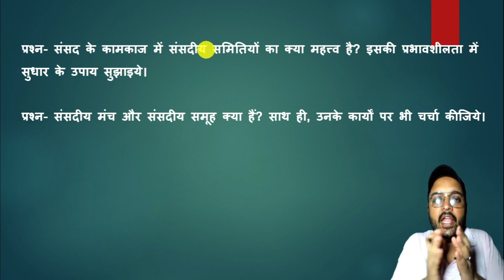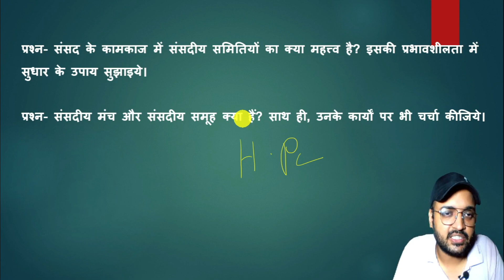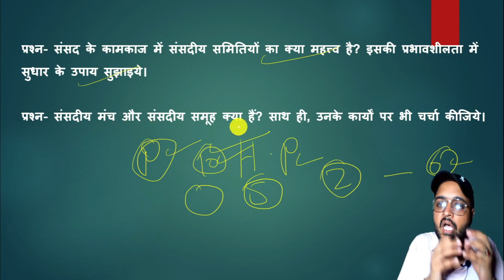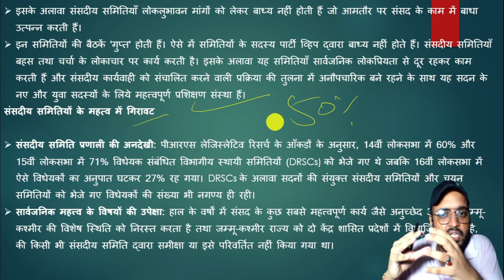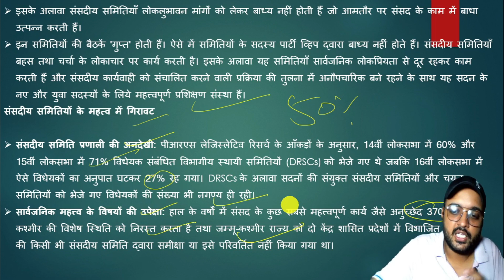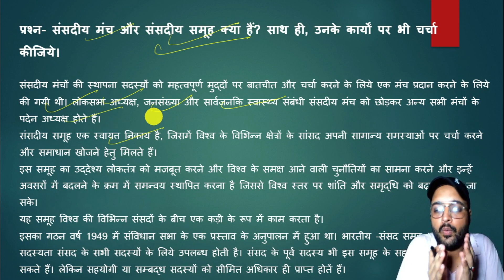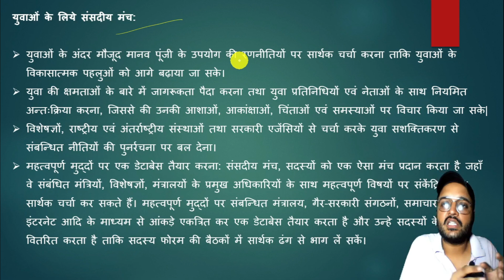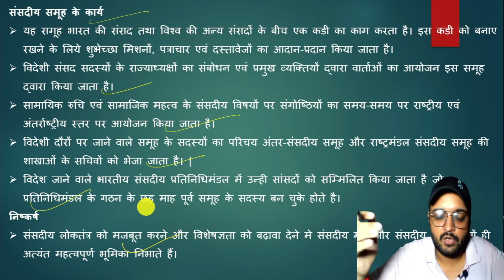Polity Mains Answer Writing for Upsc and PCS | GS 2 Answer Writing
मुख्य परीक्षा में ऐसे लिखते हैं उत्तर | UPSC CSE Mains Answer Writing
ऐसे करते हैं Mains के लिए Answer Writing 🖊️📚 | शुरुआत में समझ नहीं आता कि कैसे लिखें
How to write answers in mains exam?
What is 753 rule of answer writing?
How can I improve my main answer writing content?
What is the format of answer writing?

Mains answer writing pdf download
Mains answer writing pdf
free upsc mains answer writing practice
mains answer writing copy
upsc mains answer writing in english
upsc mains answer writing study iq

Indian polity mains answer writing upsc
polity previous year questions upsc mains topic wise with answers
How to write answers in UPSC Mains Polity?
What is the 7 5 3 rule of answer writing?
How to start writing answers for UPSC mains?

polity mains questions topic wise
Upsc polity mains questions and answers
upsc polity mains questions in hindi
polity previous year questions upsc mains topic wise pdf
polity mains previous year questions drishti ias
upsc polity mains previous year questions in hindi
indian polity topic wise questions
upsc mains questions on president and vice president